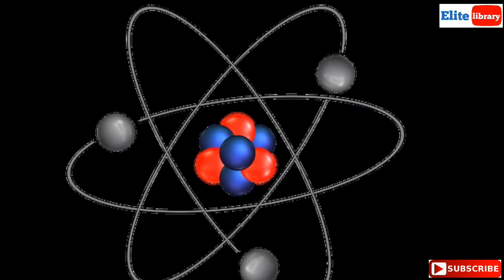Top 10 facts| that will surely surprise you| which you never know about